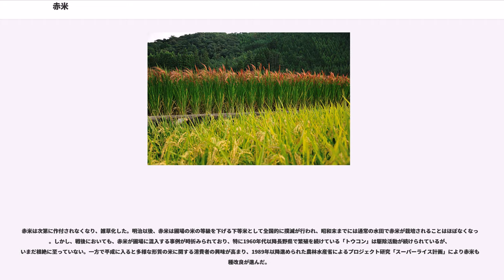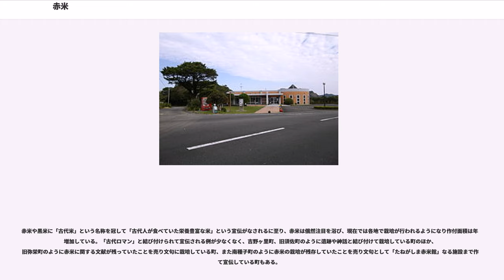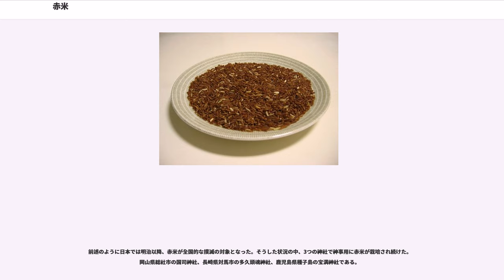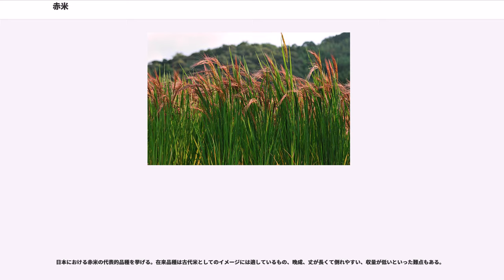赤米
赤米（あかごめ、あかまい）とはイネの栽培品種のうち、玄米の種皮または果皮の少なくとも一方（主に種皮）にタンニン系の赤色色素を含む品種を指す。中国では「紅米」と呼ばれる。野生のイネのほとんどは赤米である。古代米イコール赤米とされることもあるが、科学的根拠はない。黒米を赤米に含める場合もある。民俗学者の柳田國男は、赤飯の起源は赤米であると主張している。

イネには遺伝的に普通米とは異なる色を呈するものがあり有色米や色素米と呼ばれている。通常、有色米や色素米も玄米の種皮や果皮などの糠層を除去して完全に精米すると普通米と異ならない色である。

赤米は玄米外層部の種皮層に赤色系の色素が蓄積した米またはそのような性質を有するイネをいう。赤米はタンニン系の色素をもつもので、日本、中国、南アジア、東南アジア、アメリカ合衆国、イタリア、ブラジルなどにみられる。

有色米や色素米にはタンニン系の赤米のほか、アントシアニン系の黒米（紫米、紫黒米）、クロロフィル系の緑米がある。

赤米にもジャポニカ型の短粒種とインディカ型の長粒種がある。長粒種はベトナムのチャンパから11世紀に中国に伝播した。

赤米品種は全国的に残存しており、その形質もさまざまであるが、一般的には吸肥力が強い、病害虫や気候の変化などの環境変化に強い、棚田などの環境不良田であっても育成が比較的容易といった特徴がある。一方、丈が長く倒れやすい、収量が少ないなどの難点も有している。

赤米は、玄米の種皮または果皮の少なくとも一方にタンニン系の赤色色素を含み、主に種皮部に含まれる。種皮部だけでなく果皮部にも色素をもつ品種もあるが、そのような品種は見た目が紫黒米に近い。タンニンを多く含む植物には血圧を低下させるなどの薬理効果があるとされ、赤米にもそのような効果が見込まれている。種皮より下にある糊粉層やデンプン層まで赤い場合もあり、これは種皮の細胞が壊れて色素が漏れるためと考えられている。色素成分のほとんどは表層10%ほどを占める糠層にあるため、完全に精米すると普通品種の白米と区別がつかないほど白くなる。そのため玄米のまま、あるいは軽く精白して食すのが一般的である。

米が赤くなるのは籾が成熟し収穫できる直前になった時点である。そのため、収穫のタイミングが早いと米の色づきが悪い。籾が成熟する前に枝梗が枯れたり根が弱ったりしても色づきが悪くなる。赤米の赤色は貯蔵中であっても濃さを増していく。その原因はタンニンがポリフェノールオキシターゼなどの作用によって酸化重合するためとされる。ちなみに芒も赤色で、出穂の様は「田んぼが火事になったようだ」と言われることもあるが、高温や乾燥によって着色が悪くなる。芒の赤色が最も美しいのは出穂後1ないし2週間とされる。

「そのままではとても食べられない」といわれるほど味に難点がある。原因としては普通品種と比べてアミロースやタンパク質が多く含まれることから粘りがないこと、色素成分であるタンニンが渋みをもつこと、赤みを残すために精白を抑えざるをえないことが考えられる。文献上でも、「殆んど下咽に堪へず。蓋し稲米の最悪の者なり」などと記述されているほどである。赤米の味は、もち米を混ぜることで改善するとされる。

赤米は雑穀米として白米や他の雑穀と共に飯にしたり、酒や菓子、麺類などに加工される。酒については、赤米をはじめとする有色米を使って着色酒を製造する方法が1980年代に日本で考案され、特許を取得している。蒸した赤米を酵素剤で糖化した後で発酵させる方法でワインの製造が試みられたこともあるが、これは十分に色が出ず失敗している。

赤米は脱粒しやすく越冬性も強いため、他の圃場に混入することがしばしばある。普通米を栽培するにあたっては、赤米などの有色米が混入すると米の検査等級が下がってしまう。そのため直播き栽培を採用する地域では歴史的に排除・駆除の対象となっている。

観光資源としても活用されており、たとえば山口県萩市（旧須佐町）では赤米の花が咲く9月中旬に花見フェスタが開催される。

紀元前に日本に伝来した際、米には白米と赤米とがあったが、赤米は白米によって次第に淘汰されていったと考えられている。伝来した赤米には、より古く伝えられた日本型と、新しく伝えられたインド型とがある。日本型は低温に強く、インド型は低温に弱いという特徴がある。

日本の赤米に関する最古の記録は、飛鳥京跡苑地遺構から出土した木簡にある赤米の納品の記述である。藤原京や平城京の遺跡からも木簡が出土しており、そこには赤米、赤搗米...